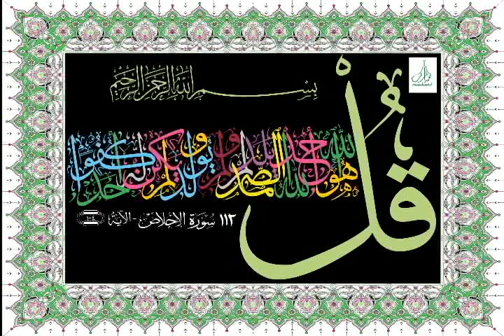Surah Al Ikhlas [112 ] Quran Calligraphy ‎ سورة الإخلاص ديوان خط الثلث القرآن الکریم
Surah Al Ikhlas [112 ]
Quran Calligraphy
سورة الإخلاص ديوان خط الثلث القرآن الکریم
quran arabic calligraphy
arabic color calligraphy art
അറബി കാലിഗ്രാഫി
Recited by : Sheikh Abdurahman Sudais
വിശുദ്ധ ഖുര്‍ആനിലെ 112-ാം അദ്ധ്യായമായ
സൂറത്തുല്‍ ഇഖ് ലാസിലെ ആയത്തുകള്‍
അറബി കാലിഗ്രാഫിയില്‍...

പള്ളികളുടെ മിഹ്‌റാബും ചുമരുകളും മനോഹരമായി ആലേഖനം ചെയ്ത ഖുര്‍ആന്‍ വാക്യങ്ങള്‍കൊണ്ടലങ്കരിക്കുക ഒരു പതിവായിത്തീര്‍ന്നു.
           അറബിയുടെ വ്യത്യസ്ത ലിപി മാതൃകകള്‍ ഇതിനായി ഉപയോഗപ്പെടുത്തപ്പെട്ടു. കൂഫി ലിപിയിലാണ് ആദ്യകാലത്ത് ഖുര്‍ആന്‍ എഴുതിയിരുന്നത്.
            പിന്നീട് നസ്ഖ്, തഅ്‌ലീഖ്, ഥുലുഥ്, മഗ്‌രിബി, ദീവാനി ലിപി മാതൃകകളും പ്രചാരം നേടി. ഖുര്‍ആനിലെ 112-ാ മത്തെ അദ്ധ്യായമായ സൂറ: ഇഖ് ലാസില്‍ 4 ആയത്തുകളാണുള്ളത്‌.
    ഇതിലുള്ള ഓരോ ആയത്തുകളും കലിഗ്രഫിയില്‍ ഉണ്ടാക്കിയിരിക്കുന്നു.

 سورة_الإخلاص_ديوان_خط_الثلث#
തയ്യാറാക്കിയത് : അഷ്‌റഫ് ഇരിമ്പിളിയം